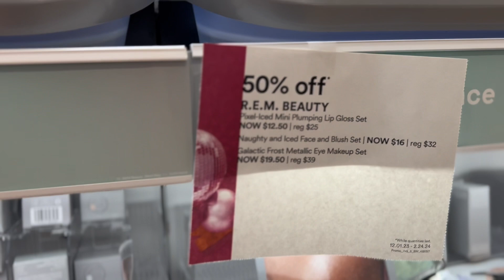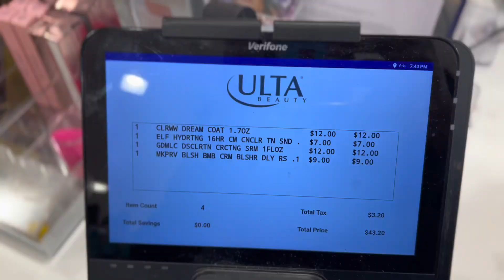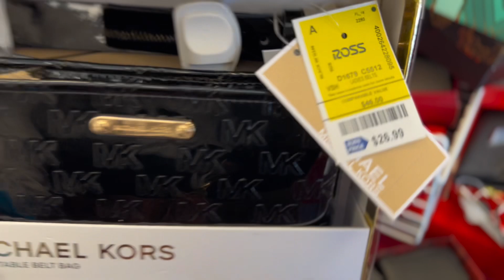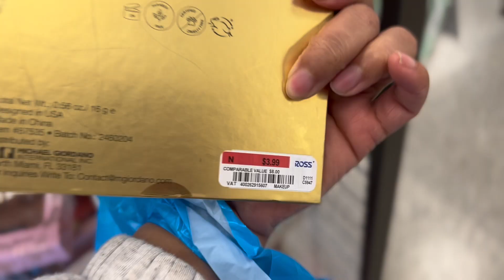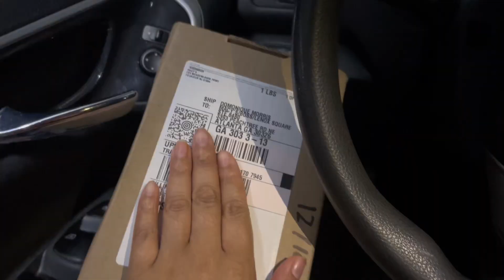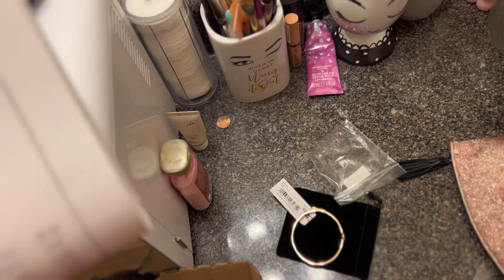Last Minute Shopping|Edible cake |A Gift I bought Myself|itsqueendom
Heyy Yall welcome back to another vlog I’m testing out shorter vlogs lmk if yall like short vlogs or longer vlogs

Amazon Storefront 💗